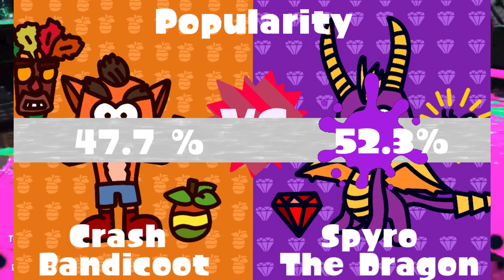Crash Bandicoot vs. Spyro the Dragon Custom Splatfest Results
The first Custom Splatfets is Dunzo, and now it's time to see who won,
was it Team Crash with their insanity, or did Team Spyro Reignite the competition to secure victory? The results will be shown here.

Banner Art: Red Nightmare